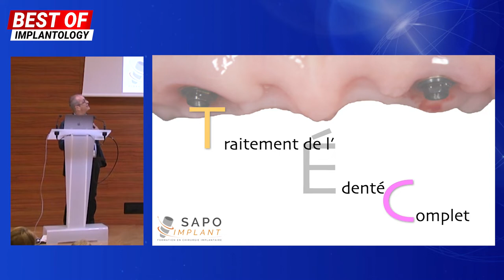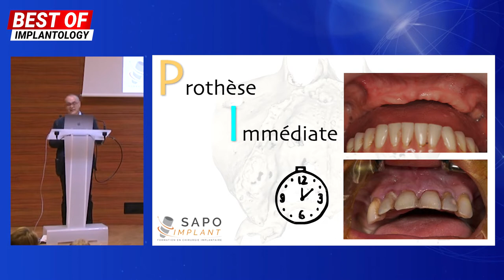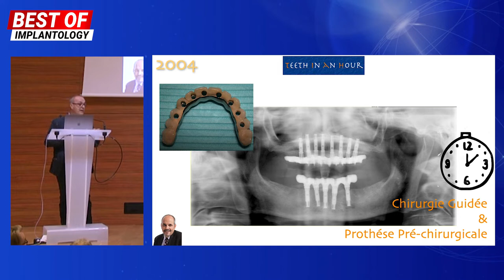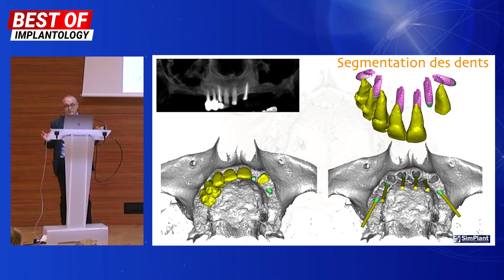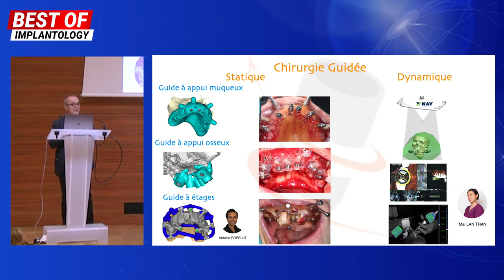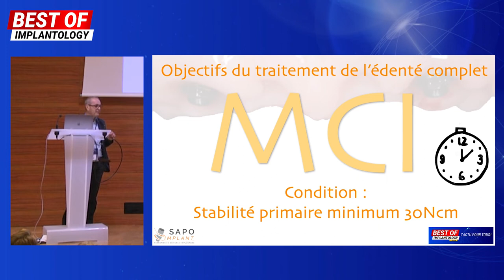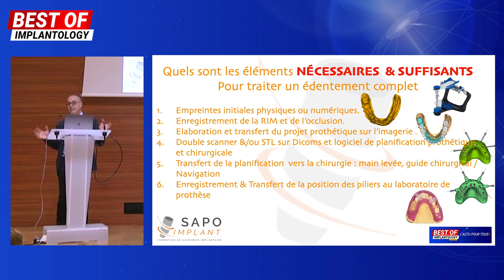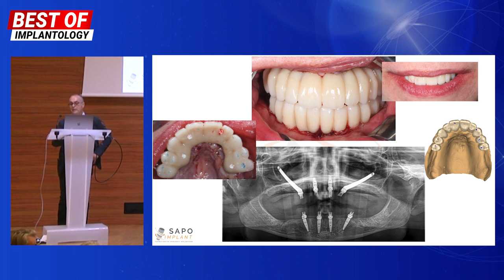Bernard Cannas - Les évolutions du traitement de l'édenté complet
✨ Les évolutions du traitement de l’édenté complet

Nous avons le plaisir de diffuser en exclusivité le replay de la conférence de Bernard Cannas au Best of Implantology qui a eu lieu le 24 mars dernier.
Il répond à deux questions majeures sur son sujet de prédilection, le traitement de l’édenté complet :
• Qu’est-ce qui a changé dans le traitement de l’édenté complet en 2022 ?
• Quels sont les outils numériques qui peuvent être utilisés en routine en respectant les fondamentaux de la prothèse complète ?

🆕 Si vous n’avez pas eu l’occasion de participer à cet évènement, vous pourrez retrouver chaque mois une nouvelle vidéo en replay !

📱 Suivez-nous !